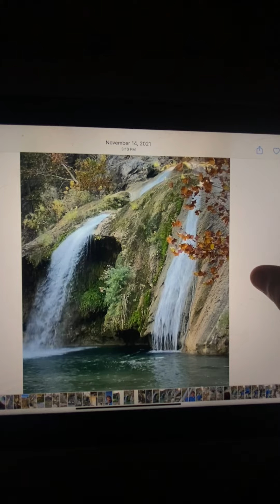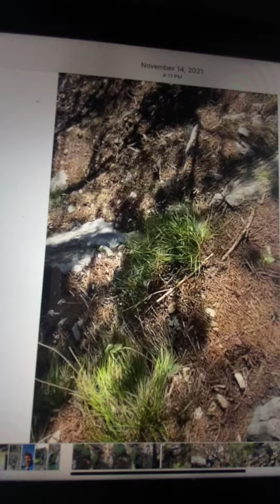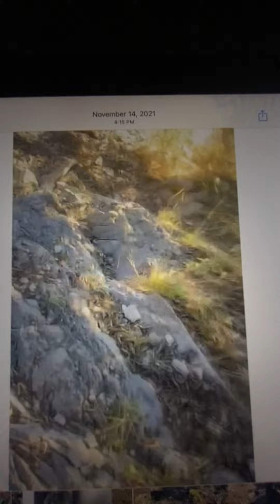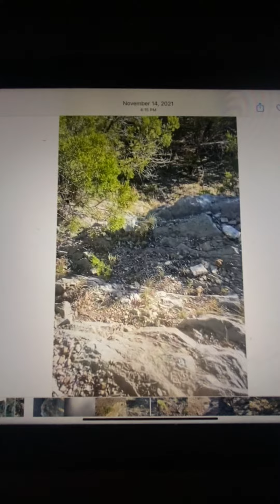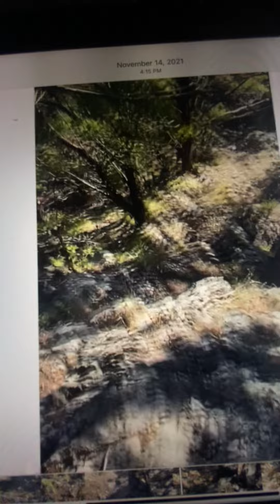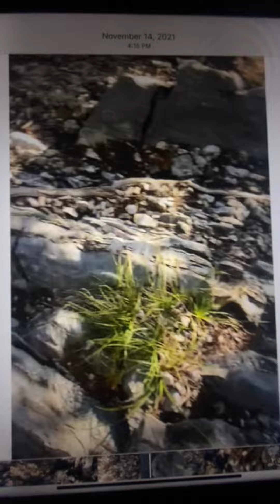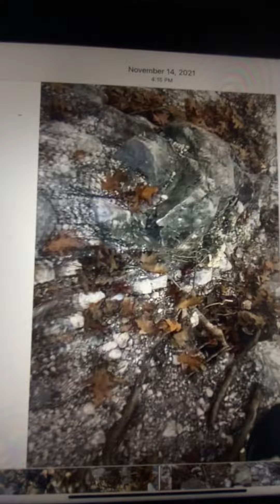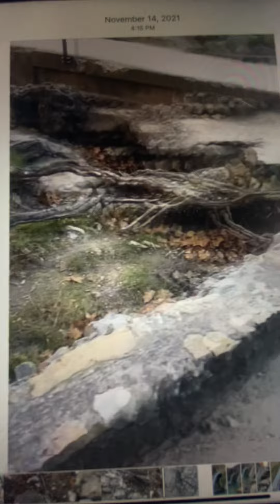The Road to Chickasaw part 28